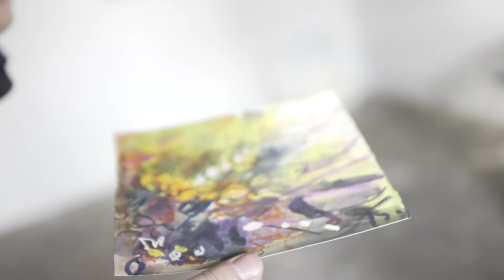Artist Elizabeth Hoy Creates Abstract Landscape Paintings with Luscious Brushwork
Elizabeth Hoy’s interest lies in the intersection of the natural and built environments—tropical plants thriving in a greenhouse in February, the artificial color of a plastic chair against the darkness of the woods, ocean flooded pit mines, or three quarters sky dominating one quarter city. Drawing and painting plein air are her means of exploration and engagement with a place. By returning to the same locations, she captures subtle shifts in the environment over time—how the natural world enmeshes itself into the built environment and how human experience is inscribed upon a place.

Directed by Lamia Lazrak with Cinematography by Sean Thomas